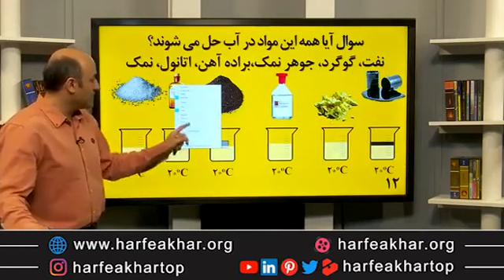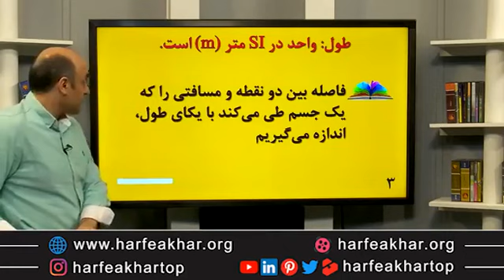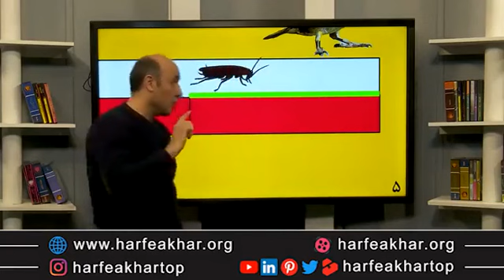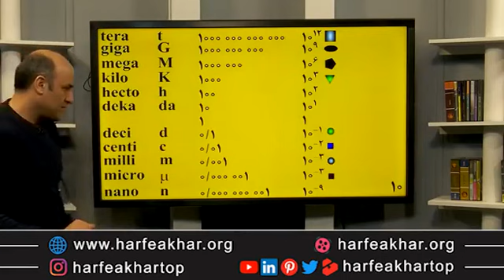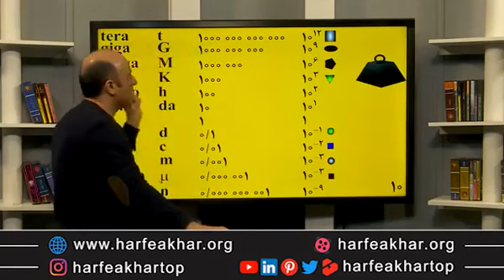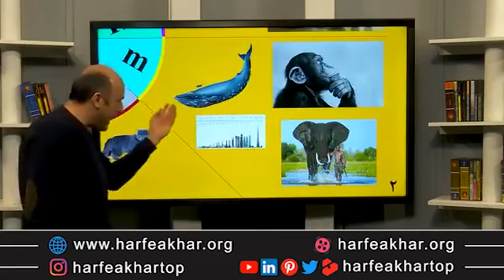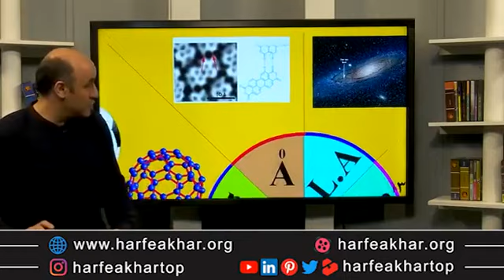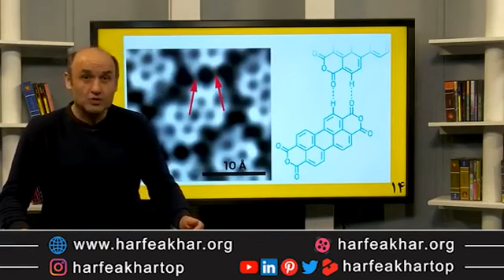Choosing Your Book Format: Hardcover or Paperback The Seven Dimensions of Love